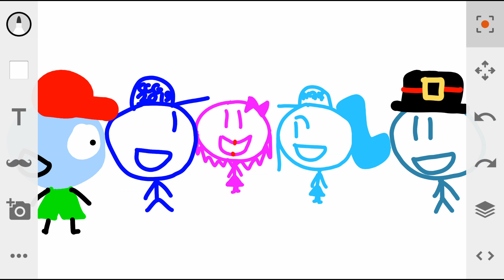happy birthday Kimberly!